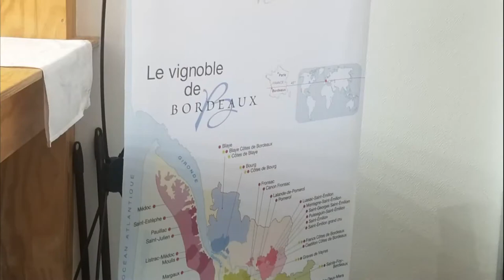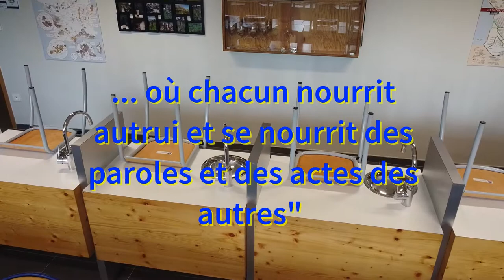Visite du lycée hôtelier de Dinard par drone